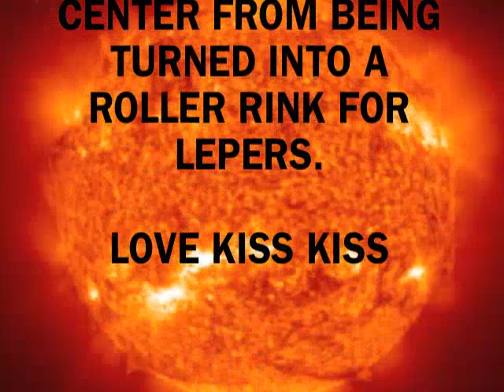Kiss Kiss - Frosty The Puddleman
From Kiss Kiss's - The Global Warming XMAS EP, comes Frosty The Puddleman. A holiday delight for girls and boys 3 and older.